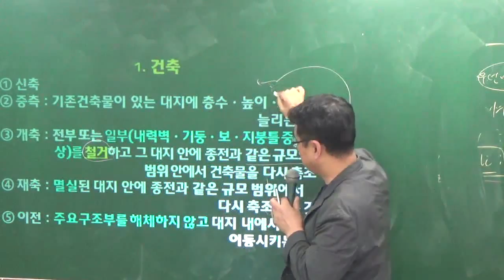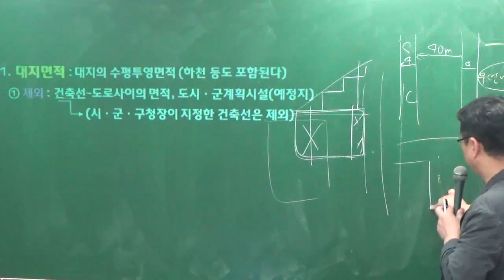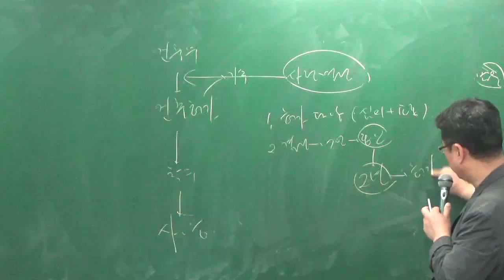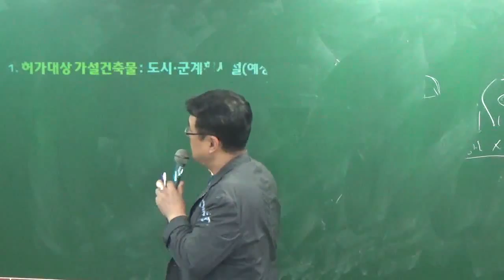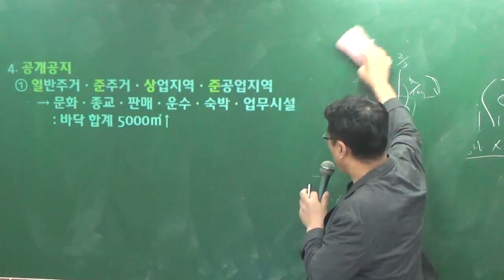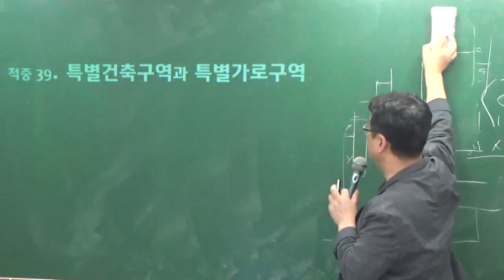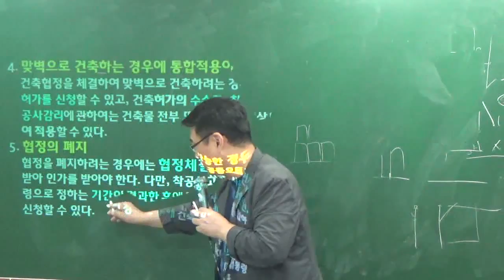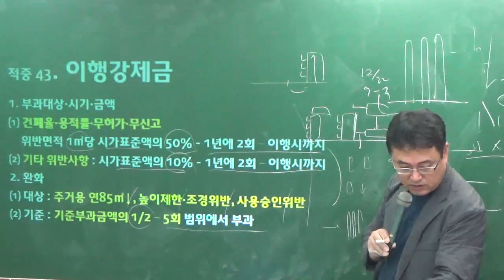관계법규특강9-5